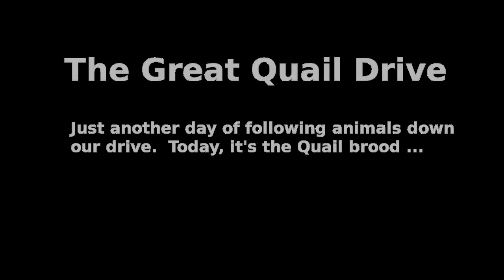The Great Quail Drive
More often than not, when we go down our drive, we end up chasing all sorts of critters.  Usually rabbits and pigeons, sometimes small round-tailed ground squirrels.  This time, it was a family (or two?) of quail.

This was taken with my Android phone while driving down our driveway.  It's the first time I've used the phone as a camcorder ... not sure why it's a bit jerky in the middle, probably because I got an email then.  Go figure.